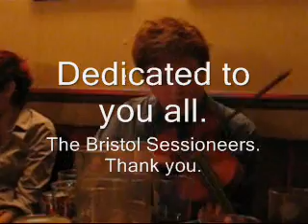Irish Session Bristol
Princess of Wales pub.
28th January 2005